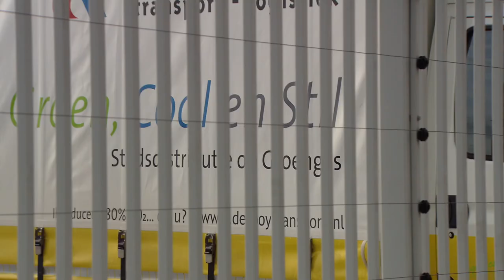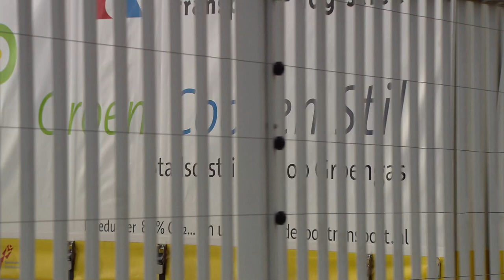Gemeente Houten in RTL programma Bedrijf in Beeld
Houten is centraal gelegen in Nederland en telt inmiddels al bijna 50.000 inwoners. Deze stad biedt een goede woon-werkbalans door het evenwichtige aanbod van groen, recreatie, scholen en een aantrekkelijk ondernemersklimaat.  Houten zet zich volop in voor maatschappelijk en duurzaam ondernemen.